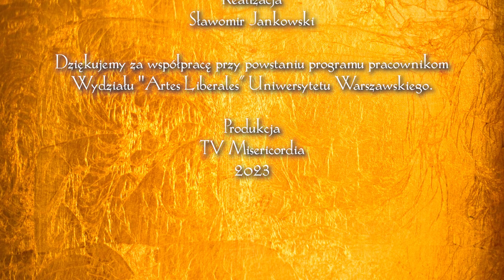Światłem Pisane 05 | Kanoniczność Ikon